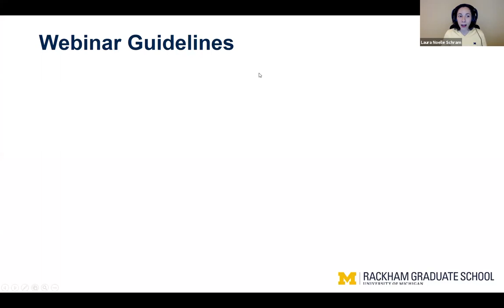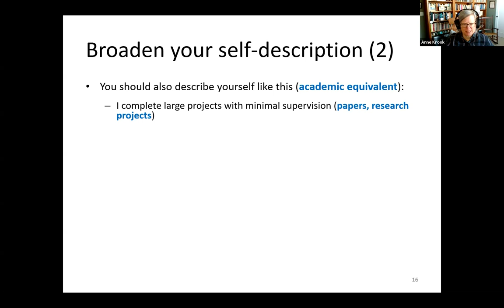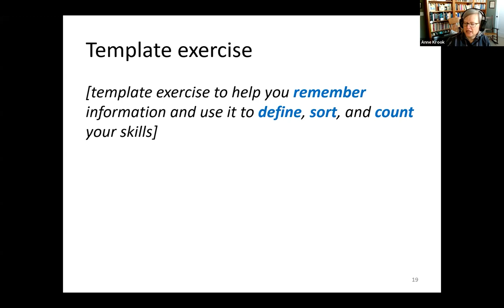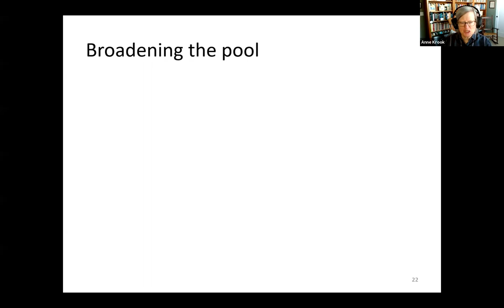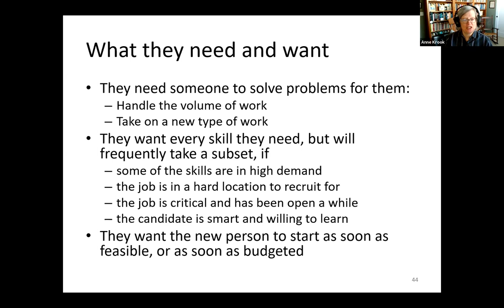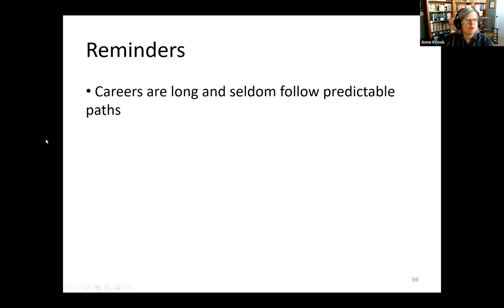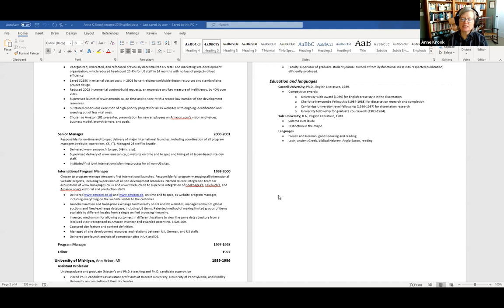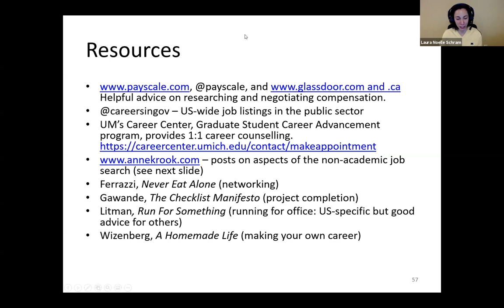Job Search Beyond the Professoriate Workshop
In this online workshop, Dr. Anne Krook will discuss how employers view people with graduate training (master’s, Ph.D., postdoc) in any field. We examine how to position yourself for jobs beyond the professoriate: how to think about yourself, how to describe yourself, and how to reach out to others. We then go through the mechanics of the job search. At the end of this session, you should be able to conduct a job search for positions beyond the professoriate on your own. Two and a half hours with lots of time for Q&A.

Anne Krook began her career as an assistant professor at the University of Michigan, Ann Arbor, where she taught for seven years before moving to Seattle. After a stint in restaurant bartending, she joined Amazon.com. During thirteen years at the company, she held various roles in U.S. and international website development, program management, internal audit, and infrastructure. She then worked as VP of Operations at a startup, Mindbloom, and then as VP of Operations at Synapse, a product design engineering company in Seattle. In addition to her university consulting practice, she is the Immediate Past Chair of the Board of Directors of Lambda Legal Defense and Education Fund, whose mission is to achieve full recognition of the civil rights of LGBTQ+ people and everyone living with HIV.